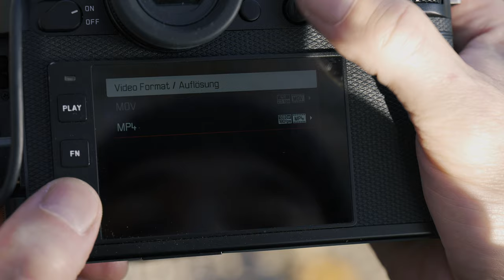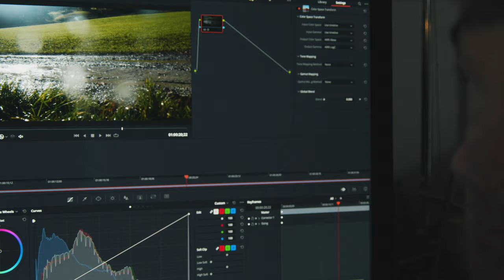First Thoughts – Bernhard Spöttel with the new Leica SL2-S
The Leica SL2-S provides not just photographers, but also videographers and cinematographers with outstanding possibilities in capturing the perfect content. Photographer and filmmaker Bernhard Spöttel tried out the new Leica SL2-S and shared his thoughts and first impressions of the camera.